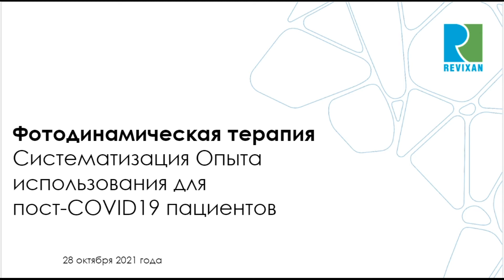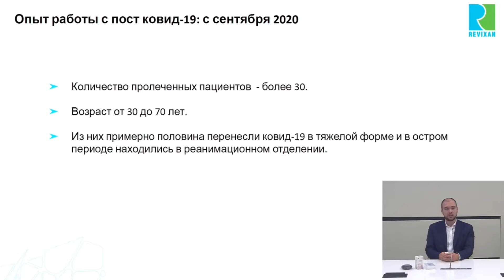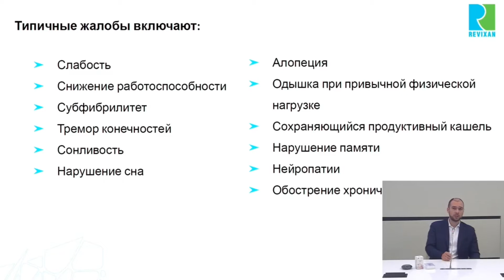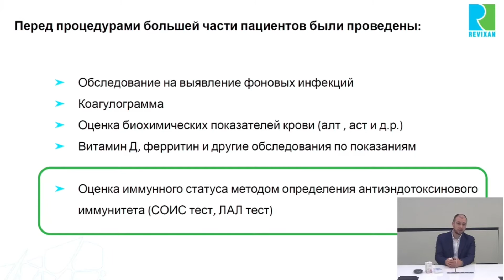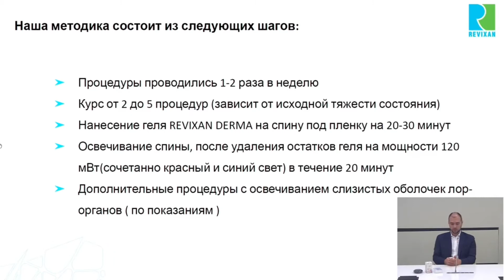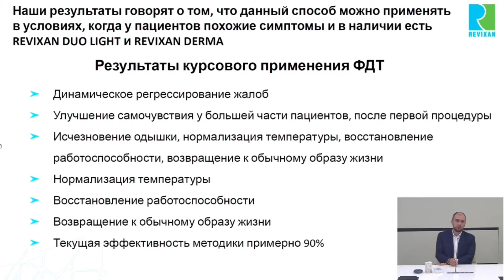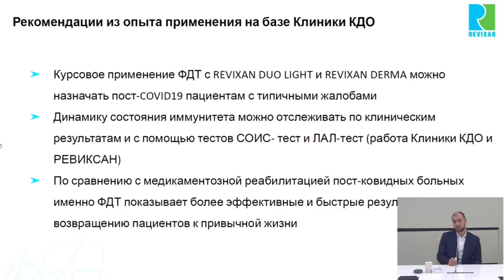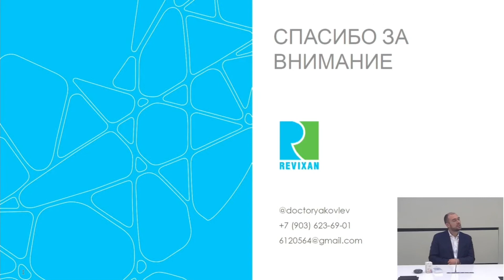РЕАБИЛИТАЦИЯ ПОСЛЕ COVID С ПОМОЩЬЮ ФОТОДИНАМИЧЕСКОЙ ТЕРАПИИ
Врач-отоларинголог, лазеротерапевт клиники КДО, Дмитрий Андреевич Яковлев делится о своем опыте восстановления пост-ковидных пациентов.

0:05 Знакомство
0:36 Выдержки из популярных журналов
2:12 ФДТ в России
3:35 Опыт работы с пост ковид-19
3:50 Типичные жалобы
8:27 Методика
10:08 Результаты курсового применения ФДТ
11:55 Клинический случай
14:05 Рекомендации из опыта применения на базе Клиники КДО
15:11 Ответы на вопросы